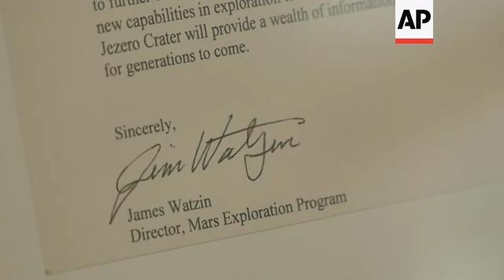Bosnia village with link to Mars enthralled at rover landing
(17 Feb 2021) LEAD IN:
Bosnian villagers are readying to watch NASA's Mars rover land on Thursday (February 18), in a crater of the red planet named after their small village.
It will be a historic day for the 1,000 villagers, who hope the landing of the Perseverance rover will also bring them some earthly rewards.

STORY-LINE:
Some are giving voice to feelings of pride, something rare amid the hardship and poverty that remains entrenched since the Bosnian war of the 1990s.
"When I first heard on TV that NASA named a crater on Mars after Jezero, I was surprised and I thought; 'Something good is finally happening to us, after years of hardship, maybe this is a sign we can finally move forward,'" says Milan Kontanjac, a Jezero villager.
"It is very important for our municipality, for our people."
NASA informed village authorities in 2019 of its plans to name a 28-mile (45-kilometer) wide crater on Mars after the Bosnian village because it was once home to a river-fed lake like the one just outside Jezero, whose name means "lake" in the local language.
The news was personally delivered in September 2019 by the U.S. ambassador to Bosnia, who presented the mayor with a letter from NASA's director of Mars exploration honoring the connection between the village and the red planet.
Initially, there were a few negative reactions from those fearing it might be a distraction from the serious problems that remain unresolved so many years after the war, including poverty and a lack of job opportunities.
Mostly, though, people in the municipality of about 1,000 residents joked that the mayor "will take us to Mars."
But now a feeling of celebration is in the air as the big day approaches.
It seems nearly impossible to find anyone with anything negative to say about NASA's mission to scour dried-out Jezero Crater on Mars for evidence of ancient life-forms there.
"We are very happy that it has brought attention to us, to (our) Jezero," says villager Nedeljko Kovacevic.
Many are hoping exploration of the Mars crater may inspire more attention and visitors to their own region, which lies in a verdant Bosnian valley adjacent to the beautiful, river-fed Pivsko Lake.
Mayor Snezana Ruzicic says she hopes the new fame will allow the area to develop projects, such as youth camps for children from across the still ethnically divided country, possibly even some devoted to space exploration.
"I am sure that in the future it could inspire some good (local) projects, good events in the municipality of Jezero," she says.